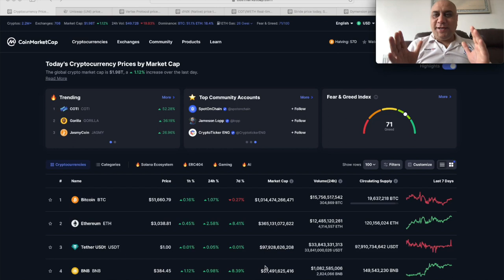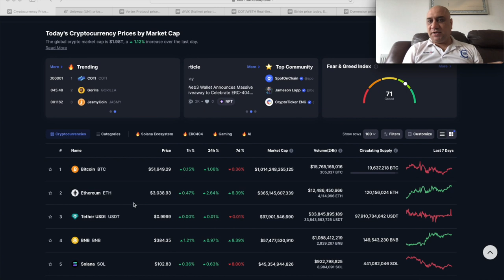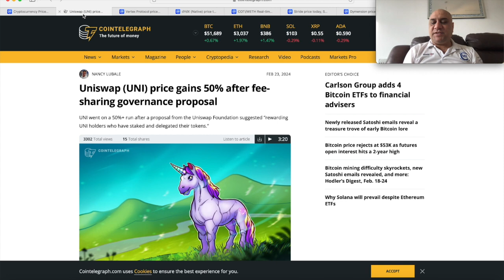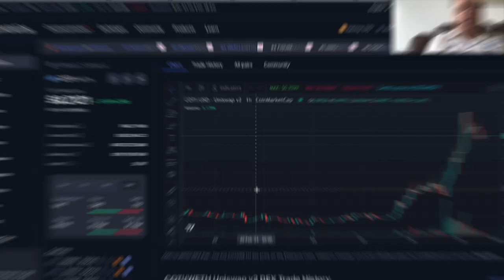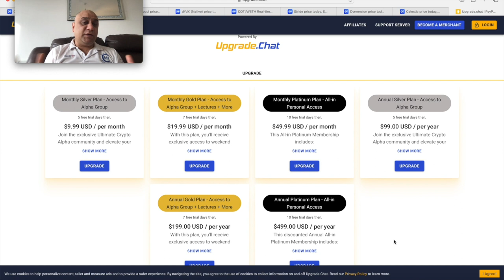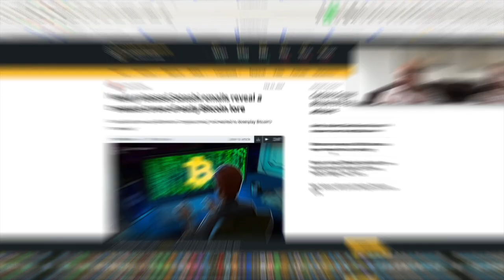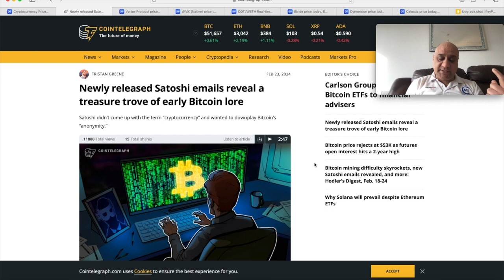IS THE BULL MARKET ABOUT TO END? ACT NOW !!!